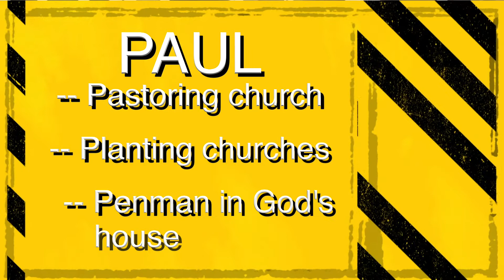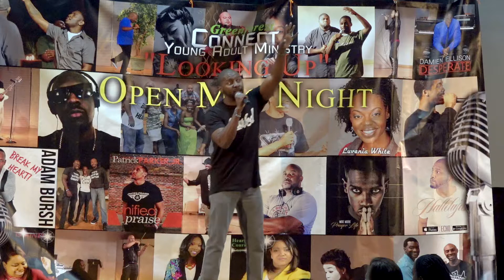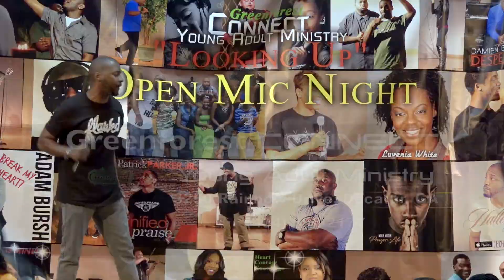AIB-TV Show #16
All of us are going through a construction zone. Greenforest Pastor Emory Berry, Jr. uses this analogy to teach about Saul's journey to Paul. This broadcast also features Looking Up Open Mic, which is held on a Friday of each month at the Forest. You can watch our telecast each 1st and 3rd Sunday at 7 p.m. live streaming On cable tune into AT&T Uverse 6, Comcast 295.